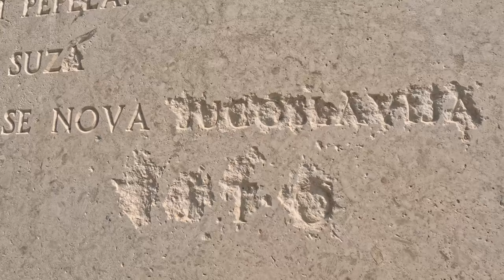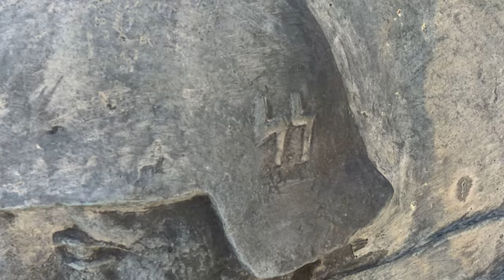Finding a hidden Gem in Croatia: Is Kuciste worth the big detour in our Campervan.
Hello, fellow explorers! Join us in the next captivating episode of our Euro trip adventure series, Episode 8. In this installment, we bid farewell to our previous campsite and venture further north in Croatia, uncovering hidden gems and creating cherished memories along the way.

Highlights from this part of our Euro trip:

WWII Monument Stop: Our scenic drive takes a historical turn as we stop off at a WW2 monument, adding a layer of significance to our journey through the beautiful Croatian landscapes.

Kuciste Discovery: We arrive at the enchanting Kuciste, a hidden gem that quickly becomes one of our favorite spots on the entire journey. The beauty of this place captivates us, setting the stage for unforgettable experiences.

Family Snorkeling: The crystal-clear waters of Kuciste offer the perfect setting for family snorkeling. Jean and I dive into the underwater world. Ella joins us for a memorable snorkeling session, her presence making it a truly special family experience.

Sunset Serenity: As the day draws to a close, we savor a breathtaking sunset while enjoying a family meal. The tranquil beauty of the surroundings enhances the serenity of the moment.

Kuciste leaves an indelible mark on our Euro trip adventure, and we can't wait to share the magic of this hidden gem with you.

Set your notifications to catch the next episode of our Euro trip adventure series, where we continue to uncover the wonders of the road. Thanks for being part of our journey!